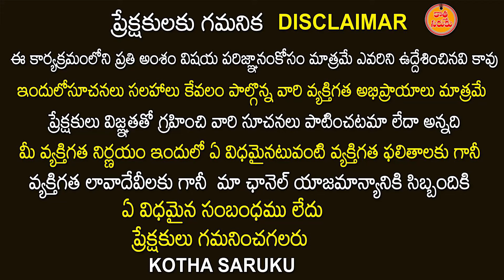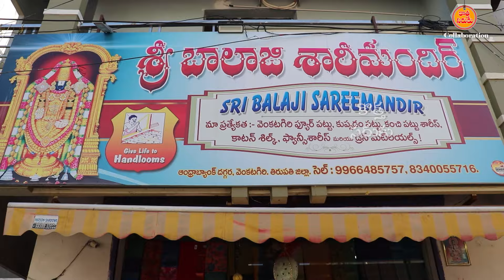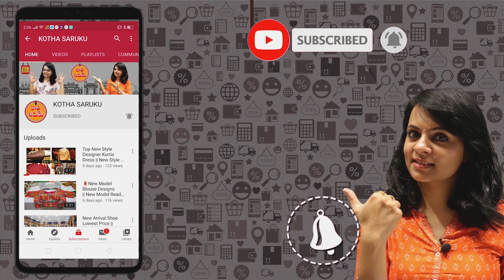మ్యానుఫ్యాక్చర్ దగ్గర నుండే వెంకటగిరి పట్టుచీరలు | Venkatagiri Sarees | Single Saree Home Delivery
What's up 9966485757 venkatagiri Pure Pattu saree Directly from Manufacturers Online shopping avl✈️